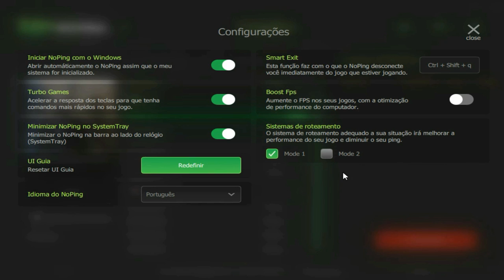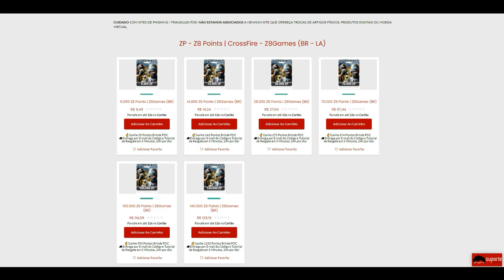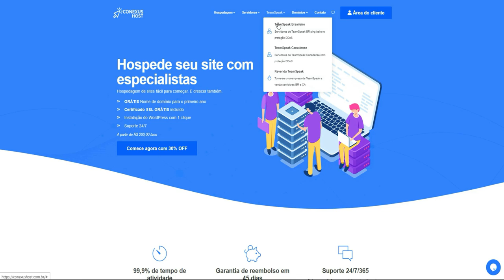CrossFire 3.0 | TRIPLE-KILL virou ROTINA😝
✔Ouro ao Platina: 5$
✔Platina ao Diamante: 10$
✔Diamante ao Mestre: 20$
✔Mestre ao Lenda: 30$
✔Lenda ao Mito: 45$

💰 Cupom: paozin

🎥 Gravador de Vídeo: OBS Studio
📹 Editor de Vídeo: Filmora X
🎨 Editor de Thumbnail: Photoshop CC 2015
🎧 Headset: KP-400 (Não recomendo)
🎤 Microfone: SF920 + Pop Filter + Braço Articulado
🐭 Mouse: Hunter MS-303 (400/800/1600/3200 DPI)
📒 Mouse Pad: Extra Large 90x40cm (GTA5)
⌨ Teclado: T-dagger Corvette T-tgk302 (Switch blue)
📷 Webcam: Turu concept usb-301
📺 Monitor: Acer KG241Q Freesync - 23,6 Polegadas (165Hz 0.5ms)
📺 Monitor2: Samsung syncmaster sa300 - 19 Polegadas (75hz 5ms)